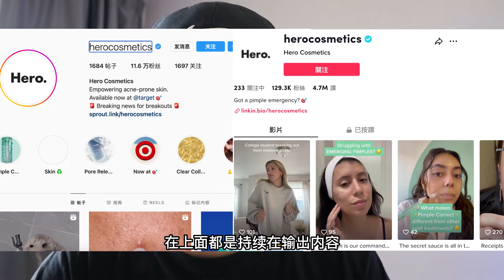如何打造过亿美金亚马逊FBA品牌｜成功案例分析